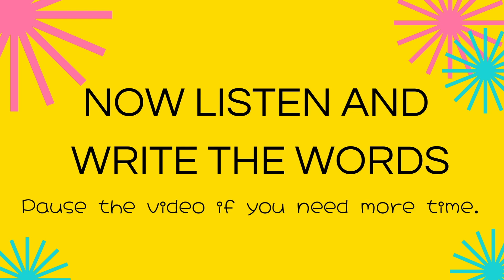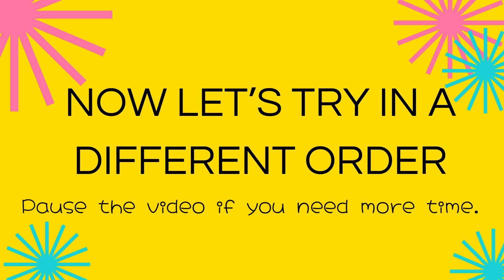EMOTIONS SPELLING TEST